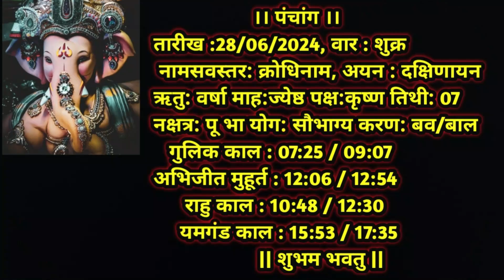Aaj Ka Dainik Rashiphal 28 June 2024